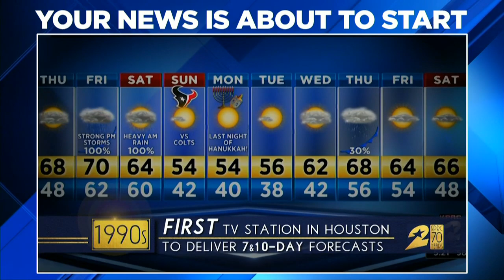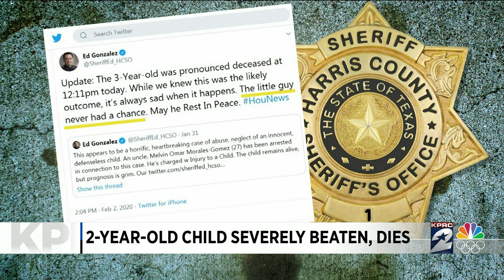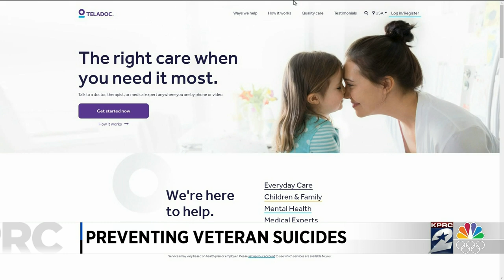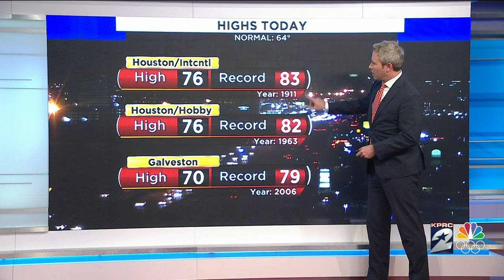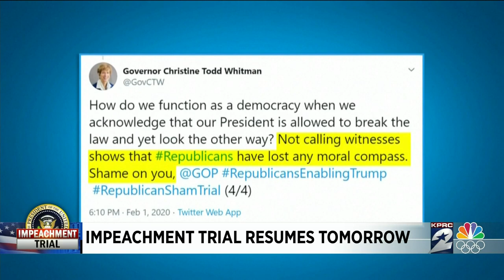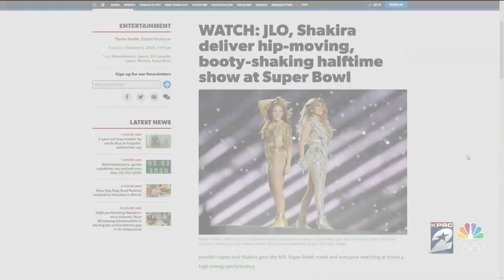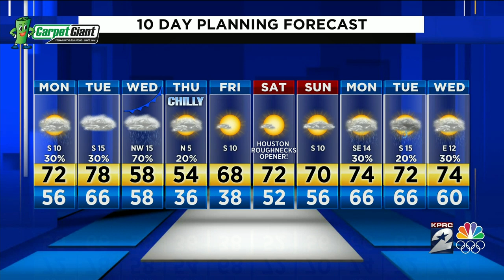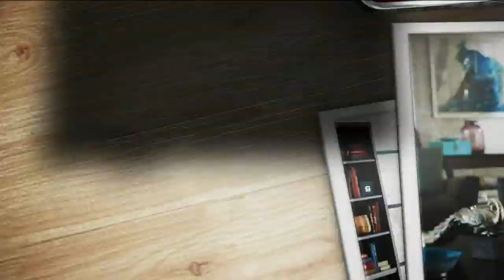KPRC Channel 2 News at 10pm : Feb 02, 2020